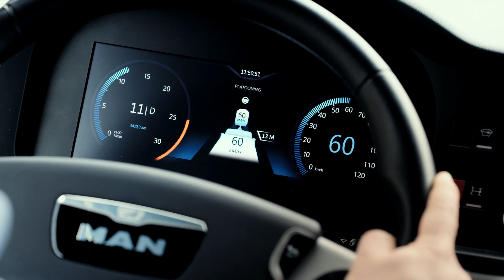MAN Platooning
MAN platoons are efficient - driving in a convoy saves fuel and is eco-friendly. MAN demonstrates this on its way to Rotterdam at the “European Truck Platooning Challenge 2016"